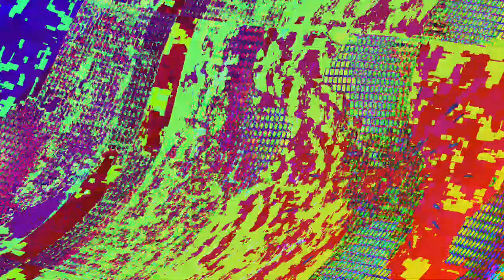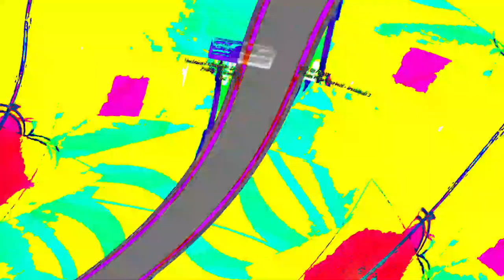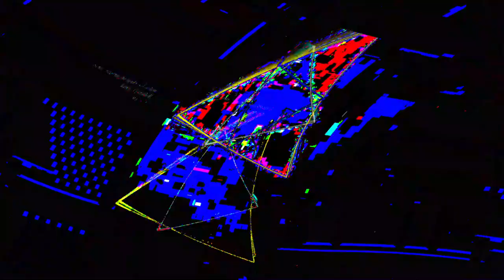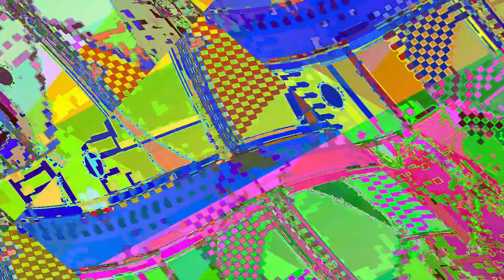[EPILEPSY WARNING] Movie 23 06 12 23h43m41s